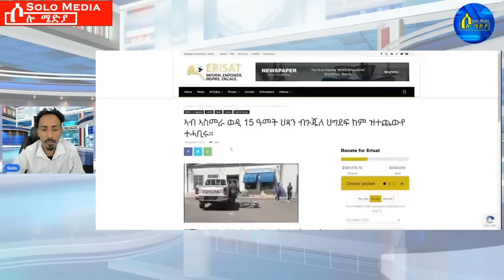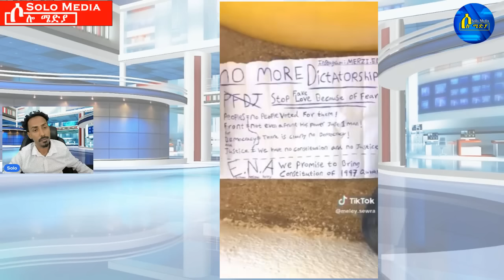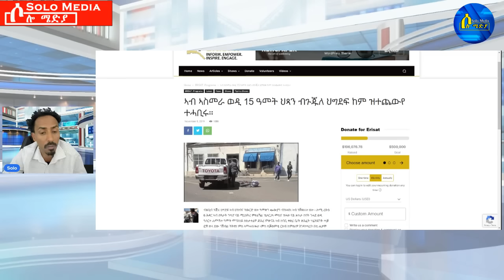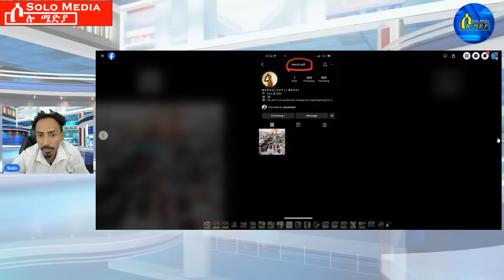Nov 5,2023-መን ሙኻኑ ተፈሊጡ ተታሒዙ | ጉድ ስማዓ